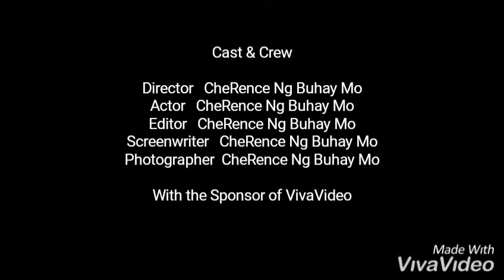Torpe Vine + Montage | MakaTorpe Vlog